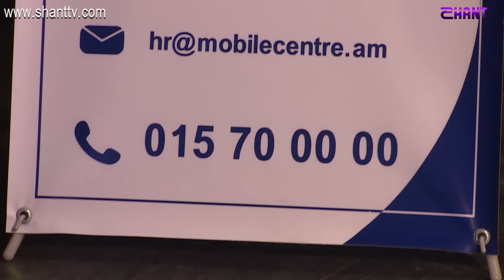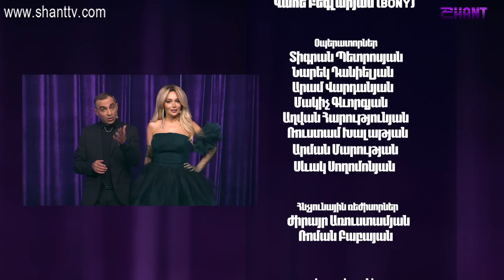Women's Club / Episode 153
Women's Club